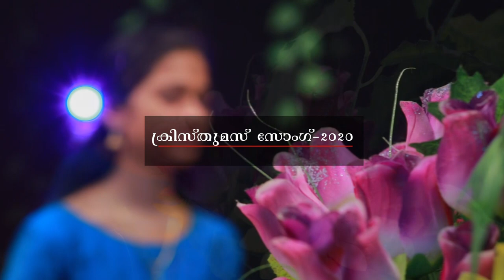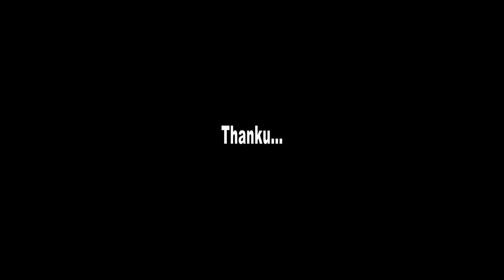KUNJE NEE URANGU | ANJANA |LYRICS & MUSIC SABU KOTTAMOM | 2020 CHRISTMAS SONG | NEE MATHI YESHUVE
HI FRIENDS ,

AND

A MELODIOUS CHRISTMAS SONG FROM SABU KOTTAMOM

LIRYCS AND MUSIC BY SABU KOTTAMOM

ORCHESTRATION  SABU KOTTAMOM

SUNG BY  ANJANA

RYTHM PROGRAMIMG BY ANIL DAS

AUDIO RECORDED AT HANNO DIGITALS

CAMERA  &  EDITING  BY SUDAN SWAMI

FINAL MIX AT HANNO DIGITALS BY REV  REJI EDWIN RAJ

SONG PRODUCED FOR NEE MATHI YESHUVE